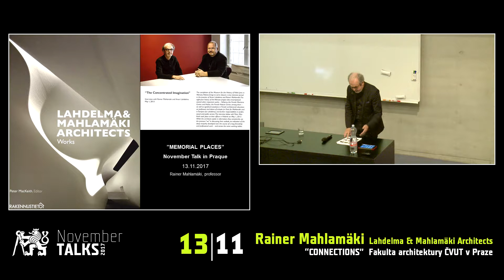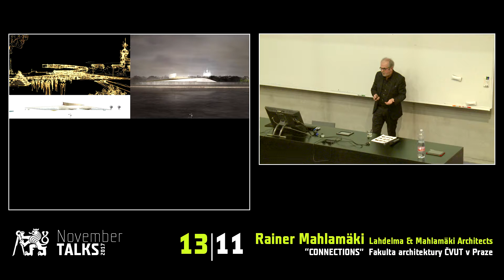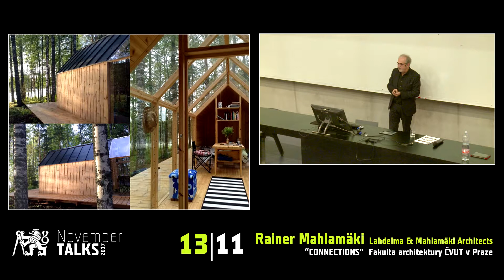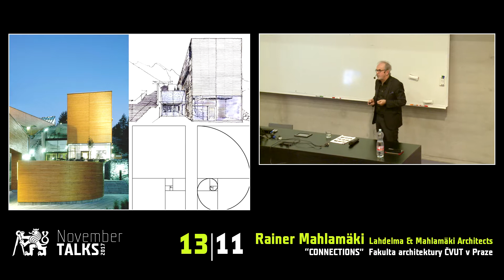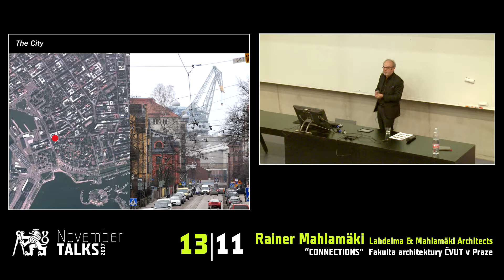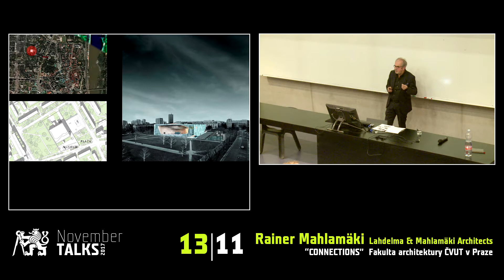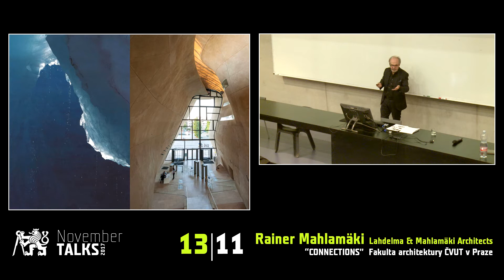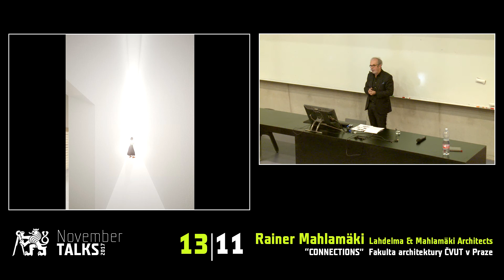November Talks 2017: Reiner Mahlamäki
Finský architekt Reiner Mahlamäki byl druhým přednášejícím cyklu November Talks 2017, přednáška se konala 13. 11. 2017 na Fakultě architektury ČVUT v Praze.

Svému vystoupení dal podtitul "Memorial Places" a z tvorby kanceláře Lahdelma & Mahlamäki Architects, kterou založil v roce 1997 se svým kolegou ze studií Ilmarem Lahdelmem, vybral projekty a realizace muzeí (Muzeum obléhání Leningradu v Petrohradu, Muzeum finských lesů s informačním centrem Lusto) a památníků (Památník holocaustu v Londýně).

Mahlamäki představil také Muzeum historie polských Židů (Museum of the History of Polish Jews) ve Varšavě, dnes nejznámější realizaci svého ateliéru. S jejím návrhem uspěl v roce 2005 tehdy ještě neznámý ateliér v mezinárodní soutěži a porazil týmy vedené Danielem Liebeskindem nebo Davidem Chipperfieldem.

Reiner Mahlamäki působí na univerzitě v Oulu.

Video natočilo Výpočetní a informační centrum ČVUT
Střih a produkce Veronika Kastlová